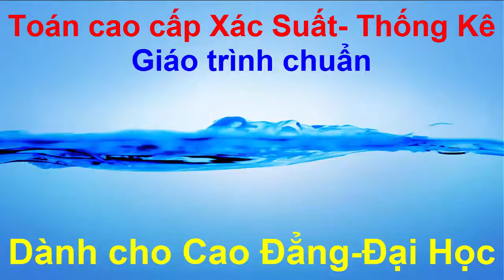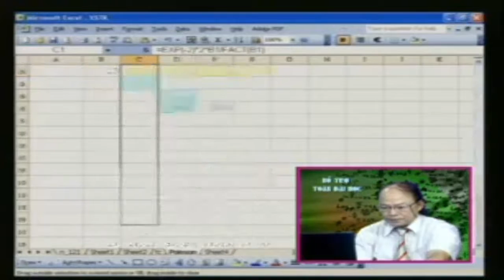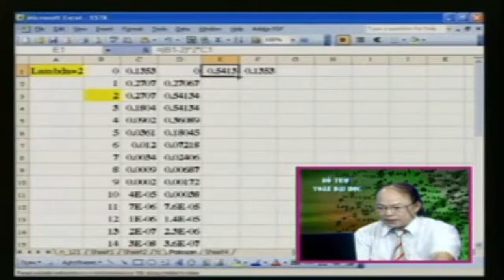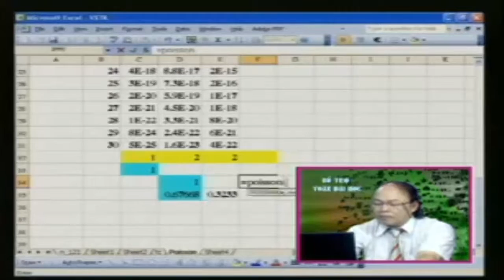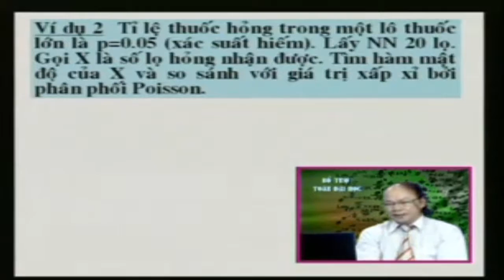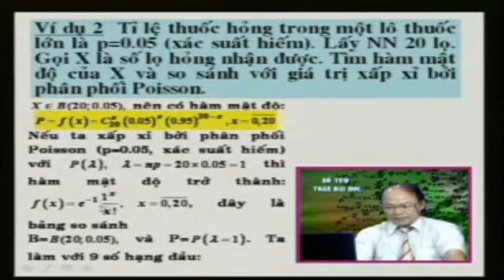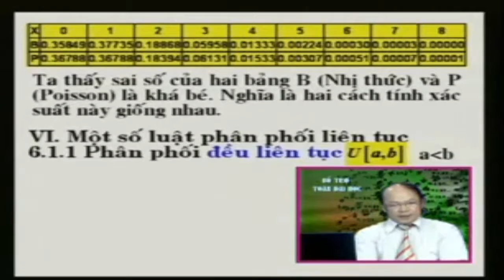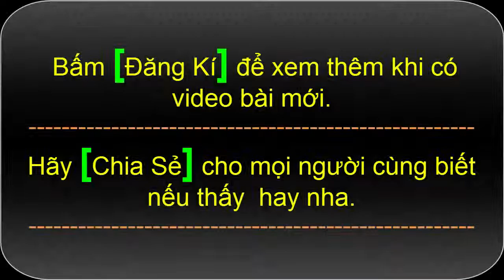[Xác Suất Thống Kê - Đại Học] Bài 31+32 Phân phối nhị thức và phân phối Poisson